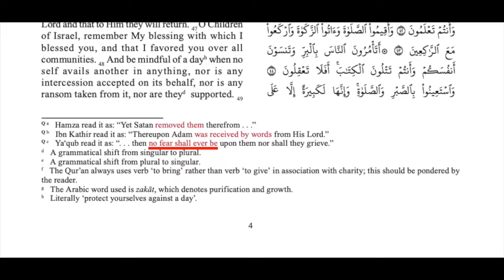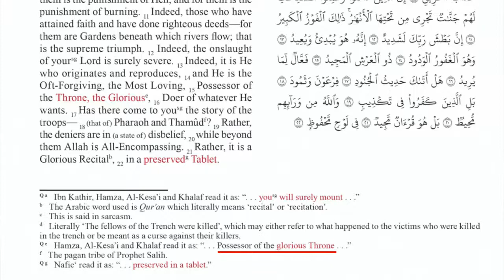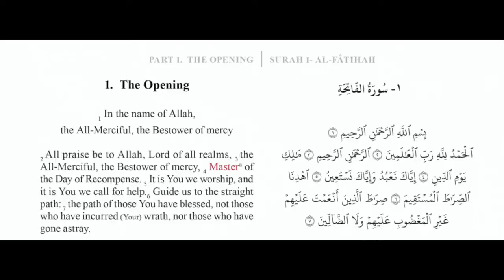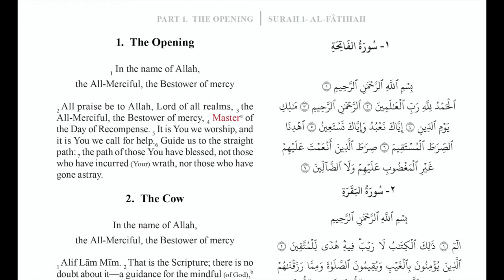SOCO films Why do these 10 Arabic Qurans have Different Words